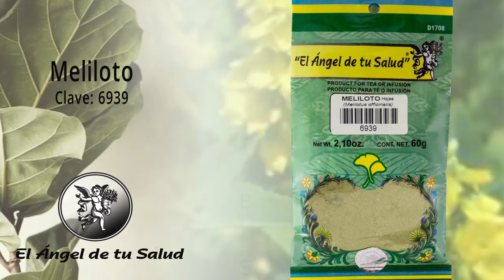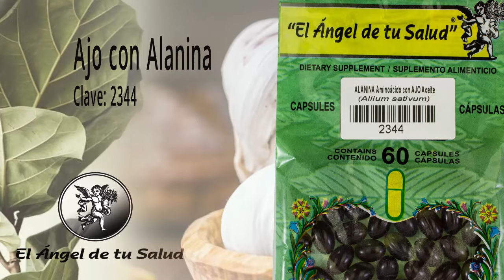FÓRMULA HERBOLARIA PARA ENFERMEDAD ARTERIAL CORONARIA